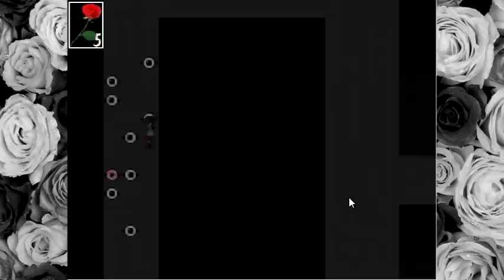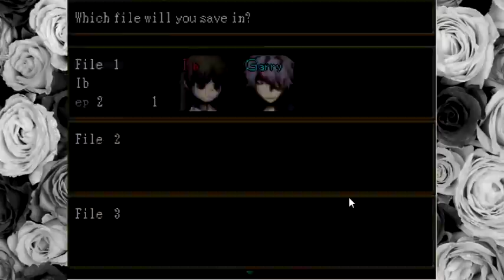[LP] Ib #2: A Very Naughty Gallette de Rois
This game is scary!! :( Featuring a very naughty cake.